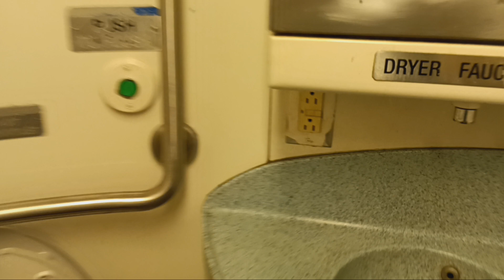MTA Long Island Railroad M7 restroom